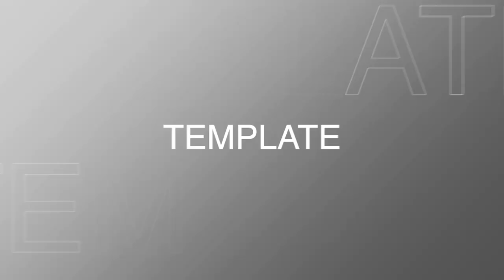How To Strength Train Safely And Effectively As You Age With Austin Current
How To Strength Train Safely And Effectively As You Age.

In this episode, you’ll learn about how strength training for looks differs from strength training for longevity. You’ll learn about some of the most under trained muscle groups that need to be trained to prevent injury and more!
Austin is a former bodybuilding professional who now focuses on strength training for longevity rather than just looks - although of course there is overlap.

Topics Discussed:

Mobility In Strength Training 2:47
Most Neglected Muscles In Training 18:40
How Can We Improve Our Recovery? 23:06
Pre And Post Workout Macros 31:15

Resources Mentioned:

The Science of Strength Training Book

At The Best You Podcast we teach you the healthy habits you need to look and feel like your Best You.

My name is Nick Carrier and I’m an entrepreneur and fitness trainer who has coached over 500 people through my program - The 10-Week Transformation and my mission is to make living a healthy lifestyle simple.